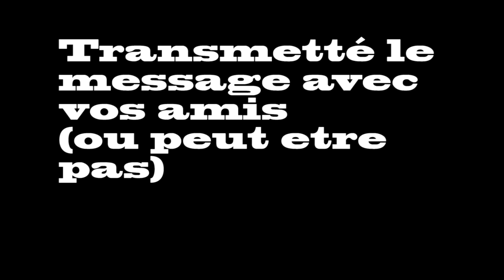HEY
Hey! partage cette video avec tout ceux que tu veut dire... HEY! sa serait aprécié! :3
PARTAGE LIKE, sans offence tsé si tu lis ici REGARDE LA VIDEO MERDE! si ta fini, partage, et samedi pas de video.. sa ira a lundi prochain...!